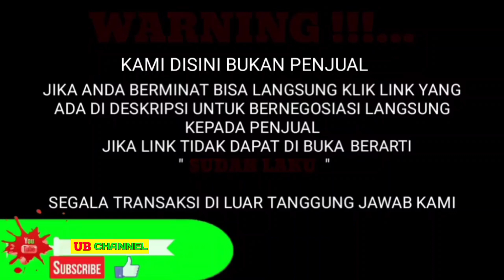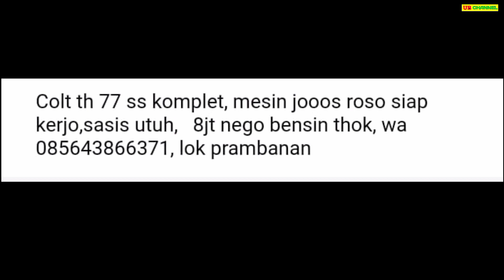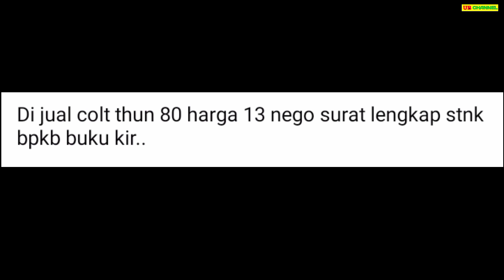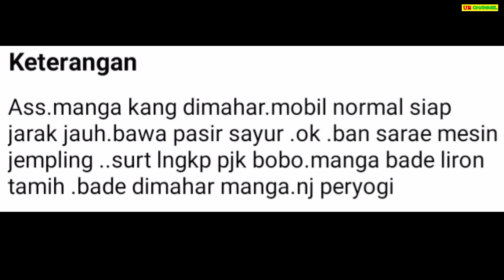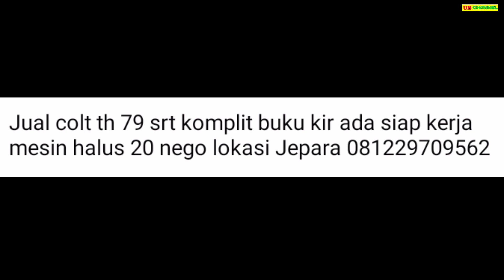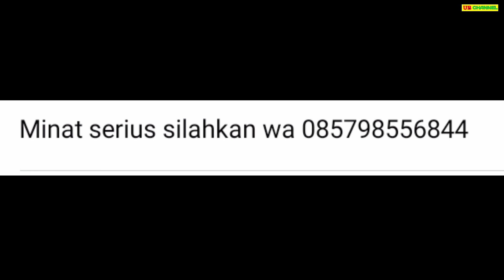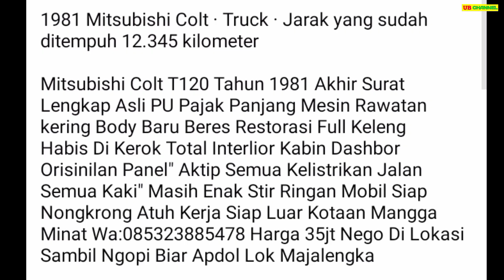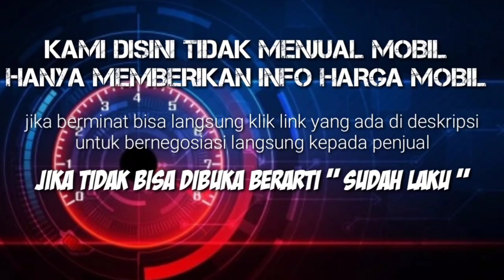HARGA MOBIL COLT PICK UP BEKAS HANYA 8 JUTA MASIH BISA NEGO SUPER MURAH BURUAN DIBELI GAN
7 MITSUBISHI COLT PICK-UP BEKAS MURAH HARGA MULAI 8 JUTA

AWAS PENIPUAN !!!...

8

13

19

20

27

35

35

Terima Kasih..

Tag: harga colt t120 ss pick up bekas,
harga mobil pick up colt bekas,
harga pick up colt t bekas,